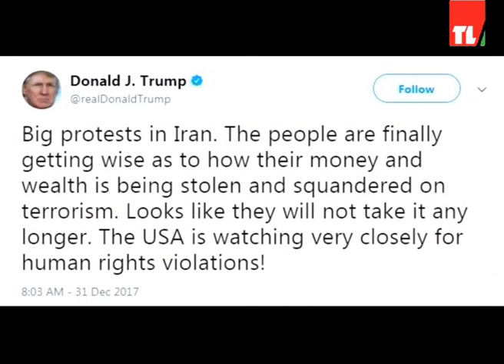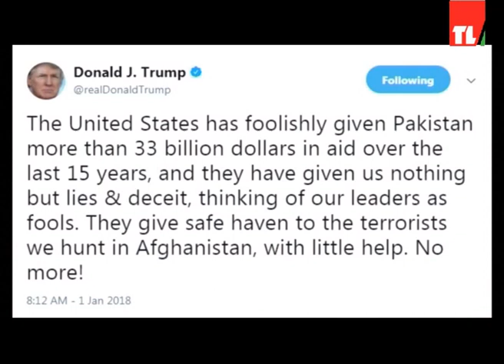News 02 01 2018